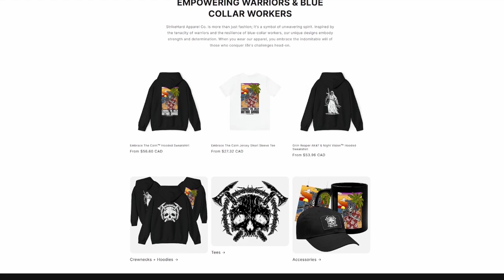ROAD TO TOP 100 RANKED in MX BIKES! Ep.2!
THIS WAS A BATTLE TO BEGIN WITH FOR ME! WATCH TO THE END!